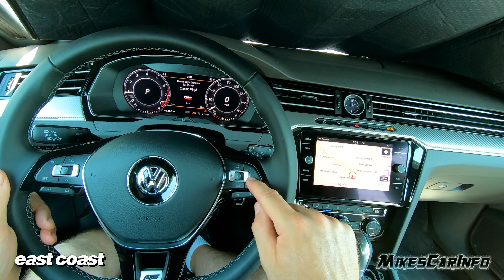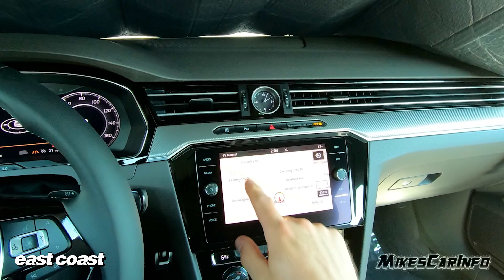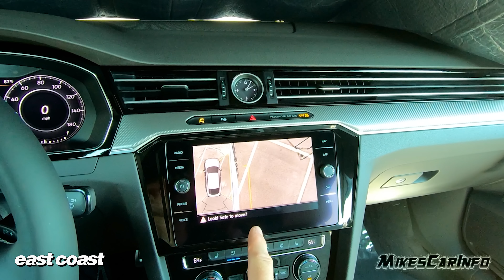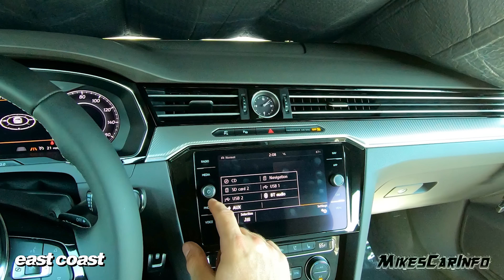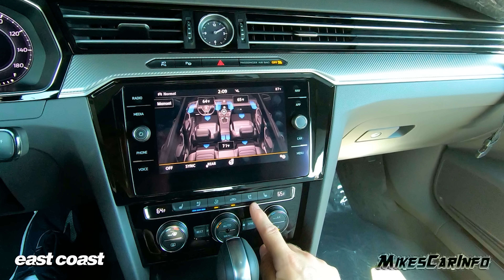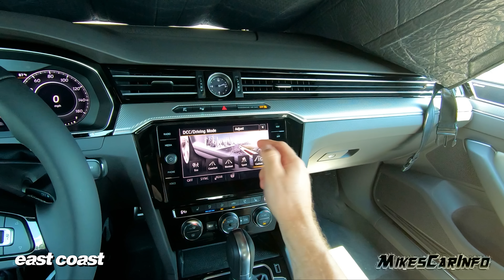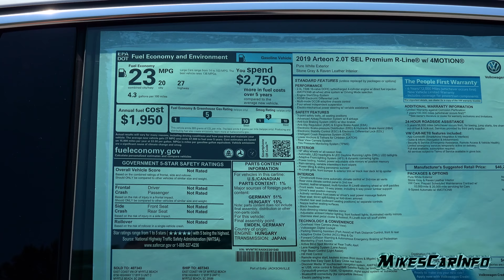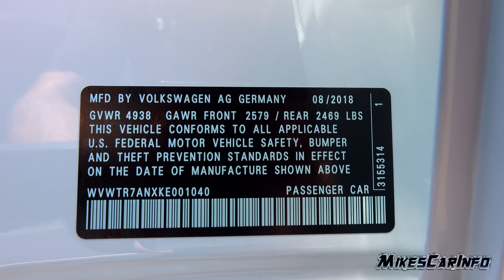👉 2019 Volkswagen Arteon SEL Premium R-Line VW - Ultimate In-Depth Look in 4K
Test drive experience

Special thanks to:
East Coast Volkswagen
 8756-C Hwy 17 Bypass S

MSRP: From $35,845
MPG: Up to 22 city / 31 highway
Horsepower: 268 hp
Dimensions: 191″ L x 74″ W x 56″ H
Engine: 2.0 L 4-cylinder

*Got some shopping to do?
Or check out products I am looking at on my shopping

Equipment I use:
Wide Angle lens
Lapel Mic
Little Hand Pointer
360 camera
Small 4K camera
Mini wind filters

CC Music Music by Karl Casey